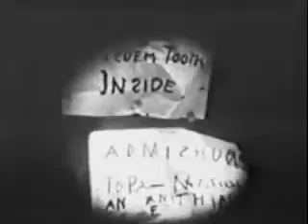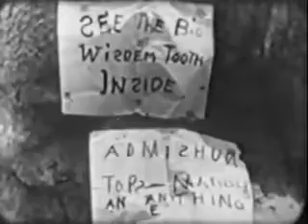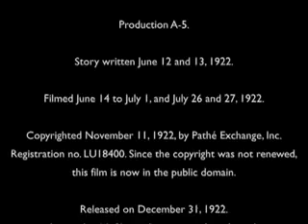Our Gang - A Quiet Street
The Rascals escape the law but still run into trouble, released in December, 1922.